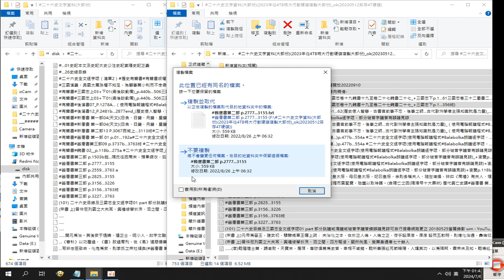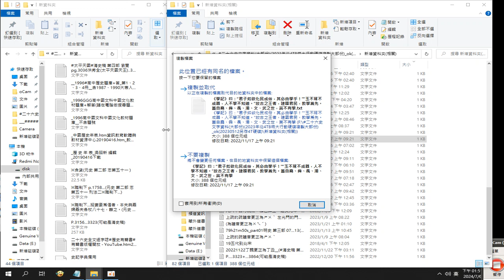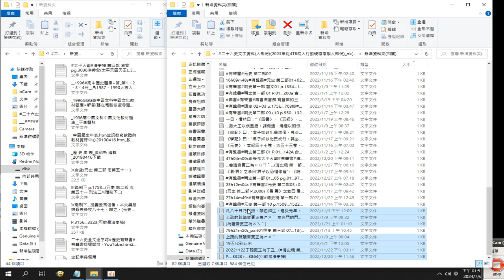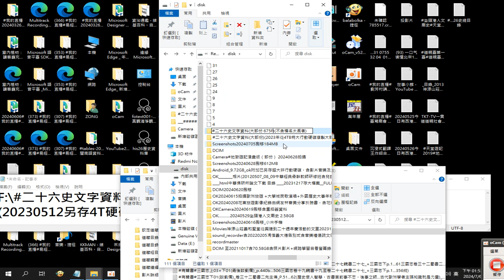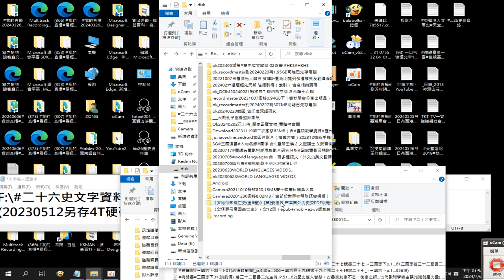202407網路另有#二十六史全文逐字唸#歷史有聲書#有聲書版權開放 YouTube